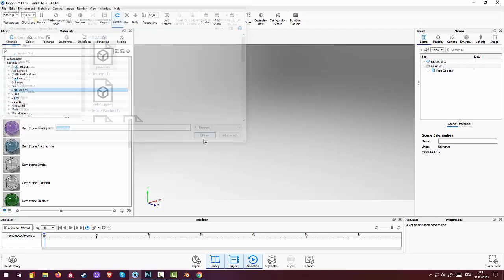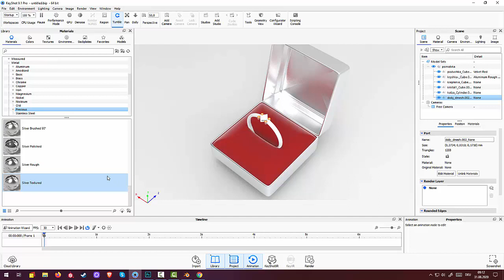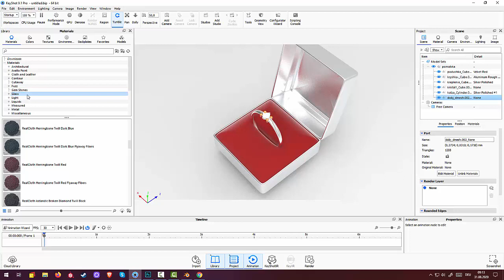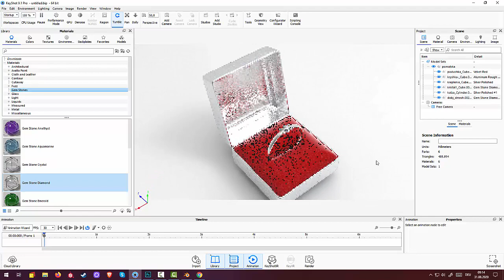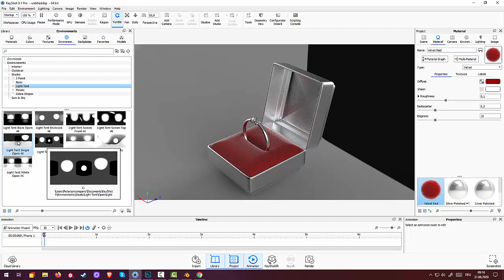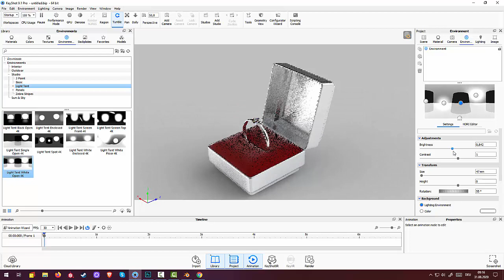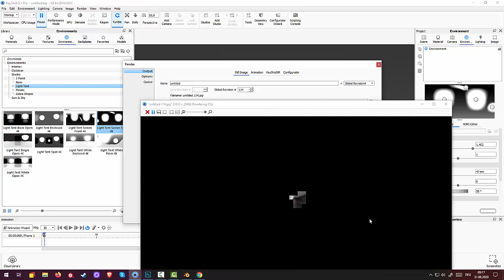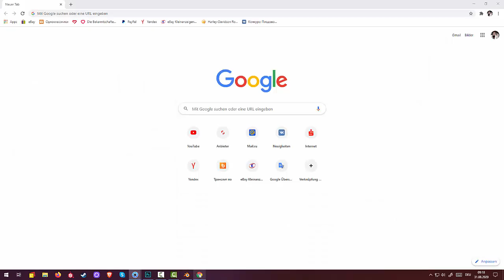42.Blender-Jewelry. Ювелирная коробочка